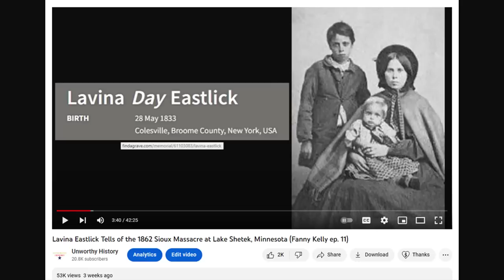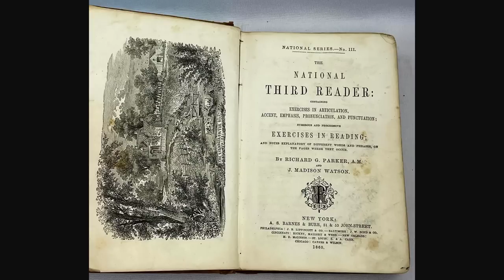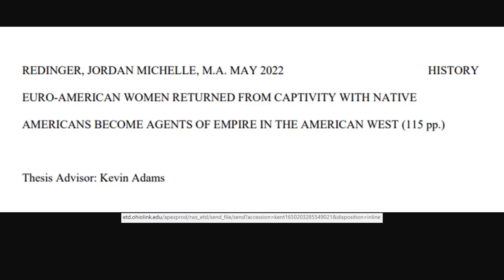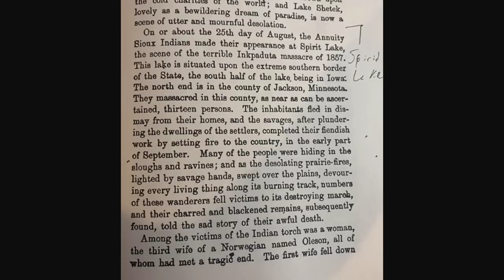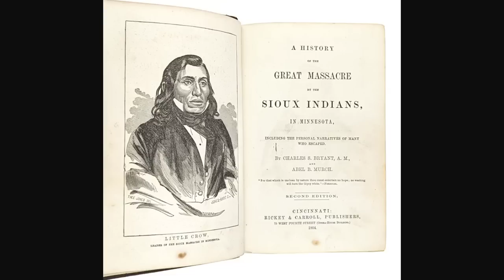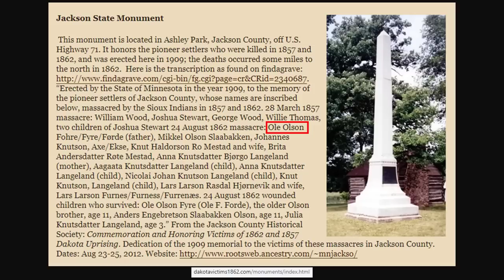Fanny Kelly Meets Mary Boyeau, Another Sioux Captive from the 1862 Minnesota Massacre (ep. 12)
Fanny Kelly meets a woman who had been captured during these 1862 attacks, and was still held prisoner in 1864.